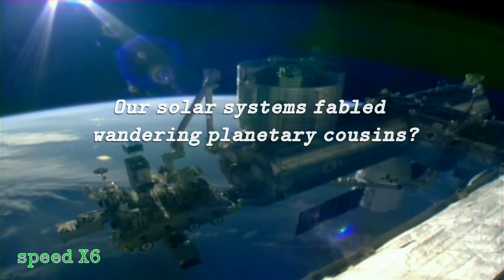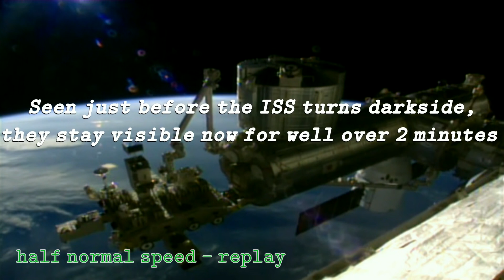iss live cam new planets nibiru nemesisty cheplanetxbrown dwarf surprise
Hello friends .@@@@@